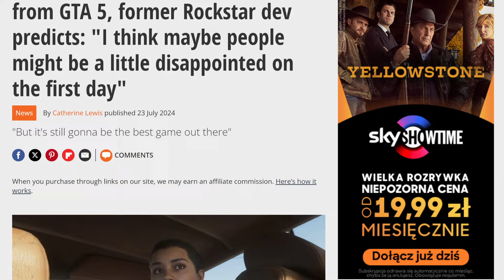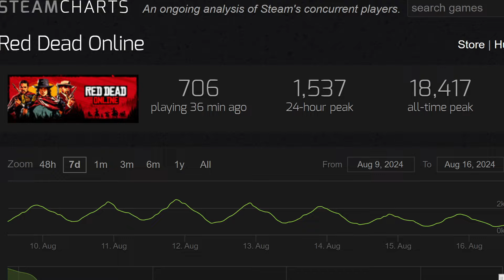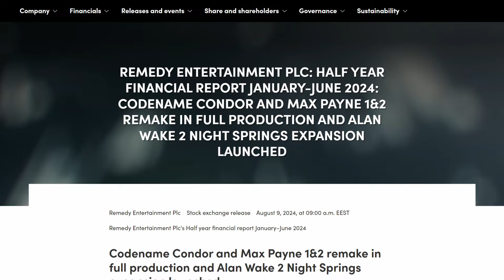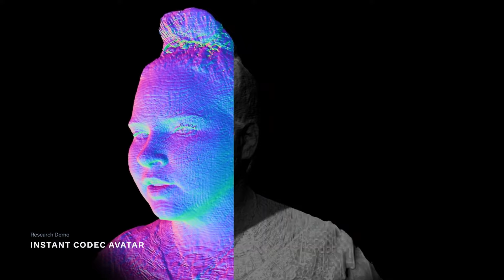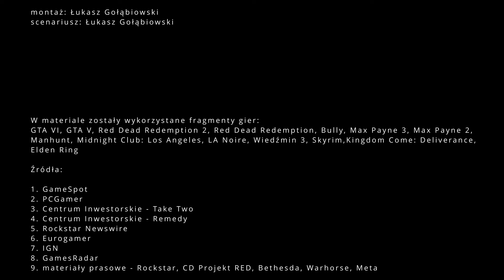NOWA gra Rockstara, czyli co po GTA 6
Tak, wszyscy czekamy na GTA 6. Ale wiecie również, że w wielu materiałach wybiegam nieco mocniej w przyszłość... i w tym również w tę podróż się wybieram. Tym razem analizując, jaka będzie kolejna gra Rockstara - już po premierze GTA VI.

Czy będzie to Red Dead Redemption 3? Bully 2? Max Payne 4? L.A. Noire 2? A może szanse na powstanie ma Manhunt 3 albo kolejna odsłona Midnight Club? Na te pytania oczywiście znajdziecie w materiale odpowiedzi... podobnie jak na to, czym jest tajemniczy Project Ethos/Medieval, nad którym Rockstar pracuje ponoć od dłuższego czasu.

Spis treści:
00:00 - Jaką grę zrobi Rockstar po GTA 6?
00:40 - Rockstar potrzebuje innych gier poza GTA
03:54 - Faworyt, czyli Red Dead Redemption 3
05:49 - Wątpliwości dotyczące Red Dead Redemption 3
07:12 - Krótka przerwa na prośbę :)
07:42 - Bożyszcz (niewielkich) tłumów, czyli Bully 2
08:55 - Max Payne 4 coraz bardziej prawdopodobny
10:20 - L.A. Noire 2 a kwestia nowych technologii awatarów
11:49 - Nowe Midnight Club oraz Manhunt 3
13:19 - Project Ethos/Medieval, czyli RPG od Rockstara
16:07 - Podsumowanie i zakończenie
16:58 - Napisy końcowe